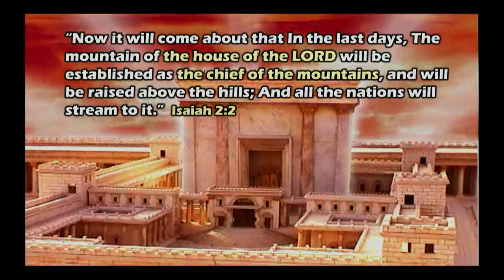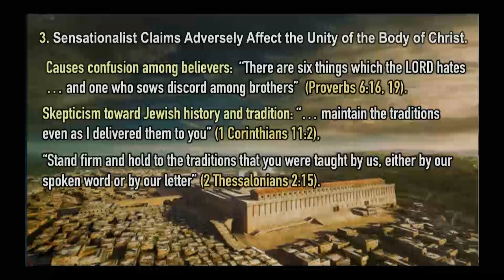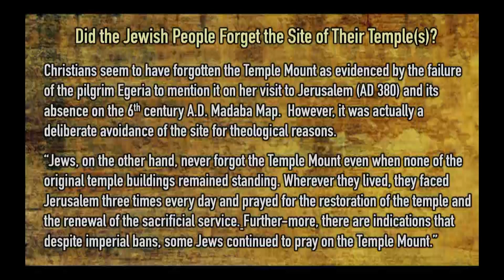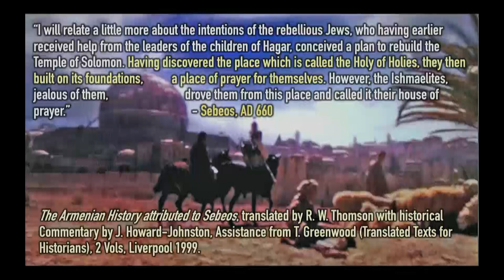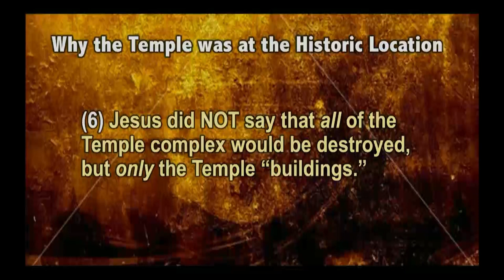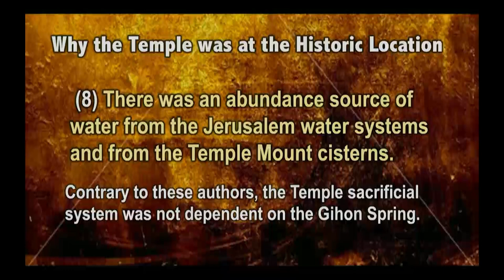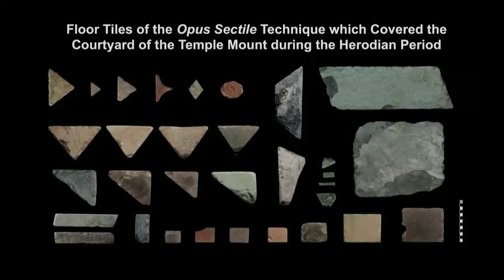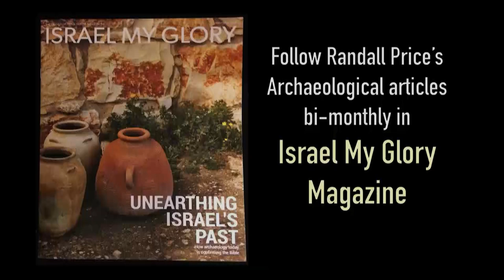Location of the Second Temple - Randall Price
Mount Moriah is God’s special place on this planet. It’s where Abraham offered Isaac as a sacrifice, where the Jews sacrificed 20K lambs at Passover and where Jesus will reign as King of the Earth. there are architecturally proven and stone-embedded reasons the Temple will be located on or near the location of the current Dome of the Rock.